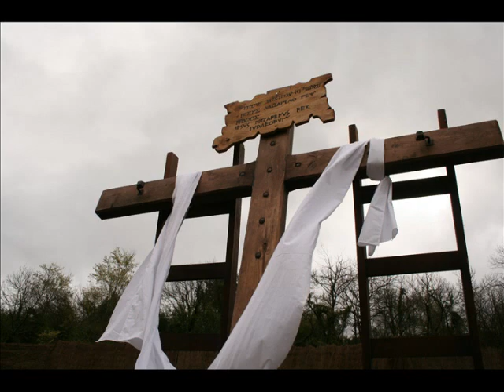Via crucis Balmaseda 2008